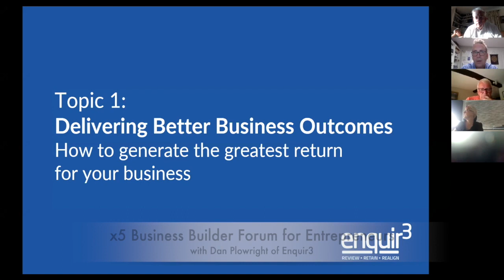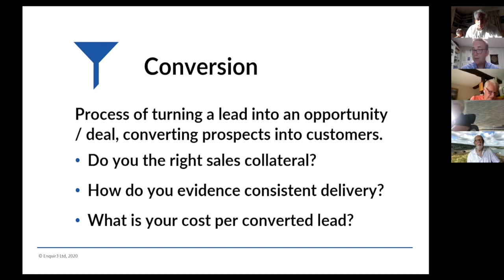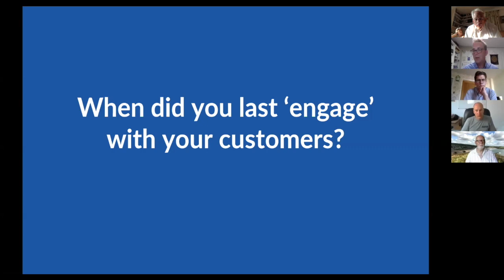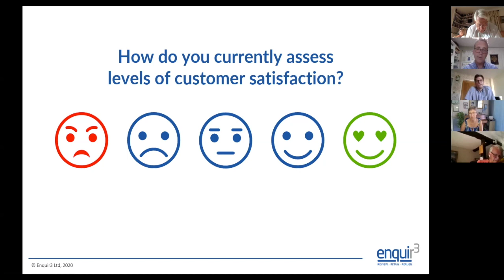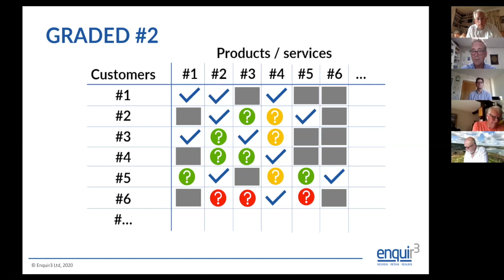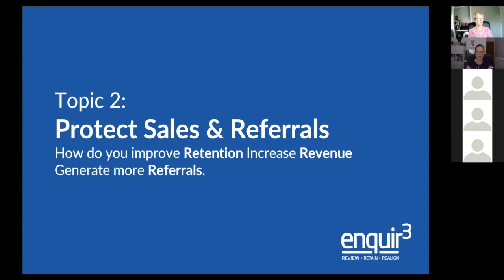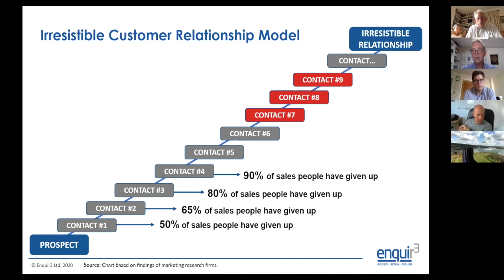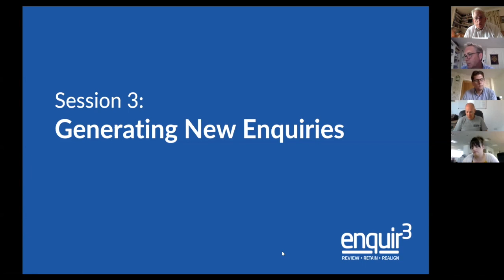X5 BBF with Dan Plowright on Customer Engagement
This video is about X5 BBF with Dan Plowright on Customer Engagement, Customer Retention and Customer Acquisition